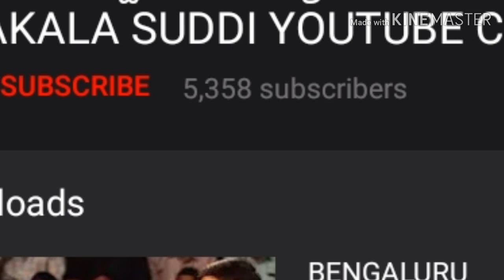D BOSS DARSHAN KURUKSHETRA MOVIE RELEASE DATE UPDATES. KURUKSHETRA. DARSHAN.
Kannada film producer and Rajarajeshwari Nagar MLA Shri munirathna confirmed Kurukshetra movie release date.